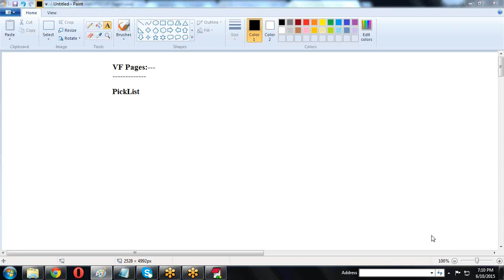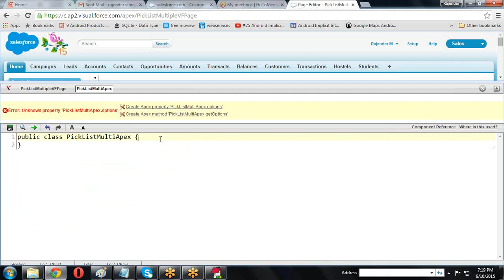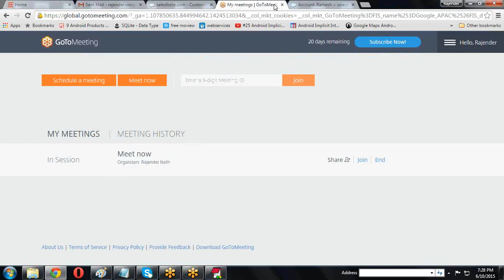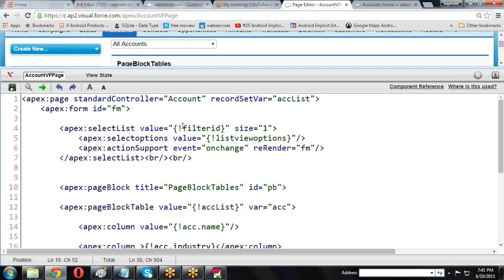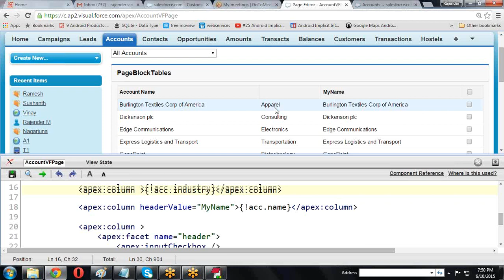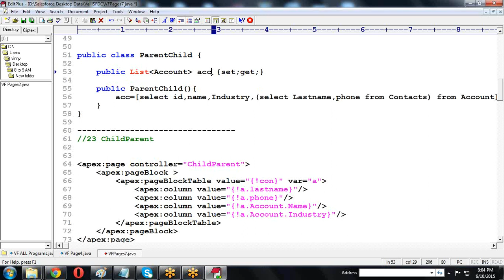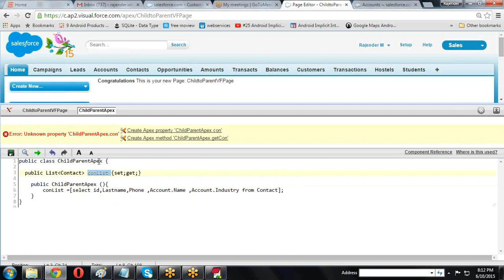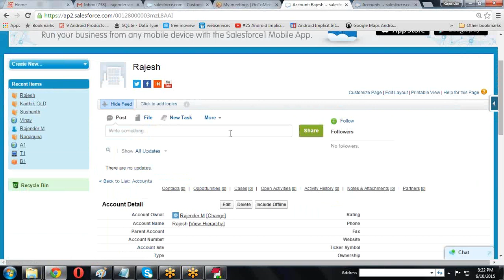VF Pages 3/SALESFORCE VISUAL FORCE VIDEOS/VL INFOTECH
SALESFORCE VISUAL FORCE  VIDEOS/VL INFOTECH